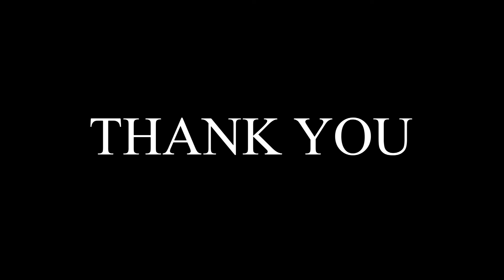Fifi ben gjestin e mrekullueshem per FANSEN e saj...Ja cfare beri ajo...